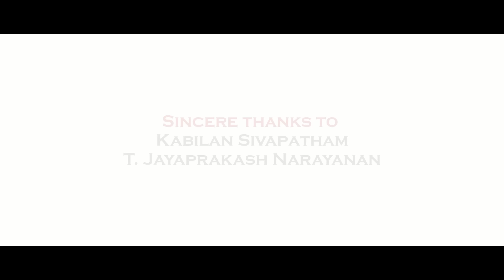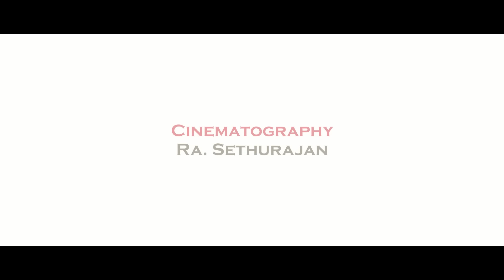Kaal Kattu | Tamil Web Series | Episode 11 | Poet | Black Pasanga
This Web Series about the current scenario of Modern Husband and wife.
11th Episode :

Kavin (Husband) is writing poetry about Satya. Satya (Wife) is happy. Kavin does not know to write poetry. Satya knows the truth. What will Satya do?

Script, Direction, Produced by Vetri
DoP - Ra.Sethurajan
Editing - Rajaa
Creative Head - Virginia Josephine